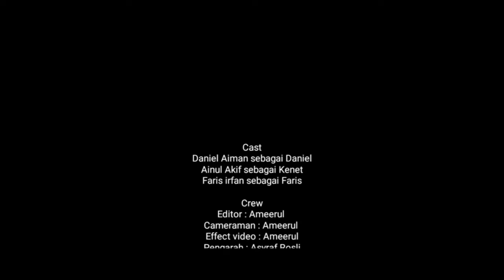Episode 1: Ustaz pun kaki bola | cerita spontan |(Bahasa Melayu)